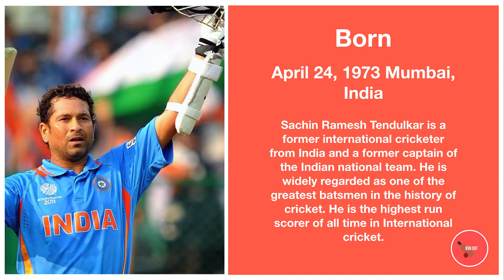Sachin Tendulkar State | Cricket Career | Cricket Achievements| God of Cricket